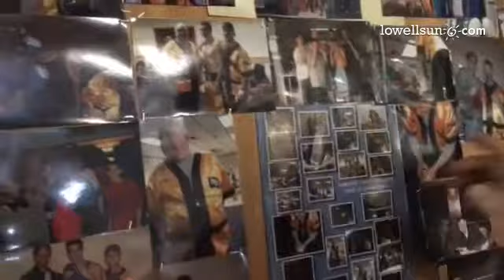Joe Ramalho of West End Gym shows pics of Cole Kinney's time as a boxer, says Cole always had big sm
Joe Ramalho of West End Gym shows pics of Cole Kinney's time as a boxer, says Cole always had big smile.